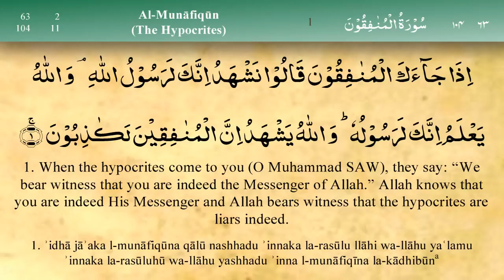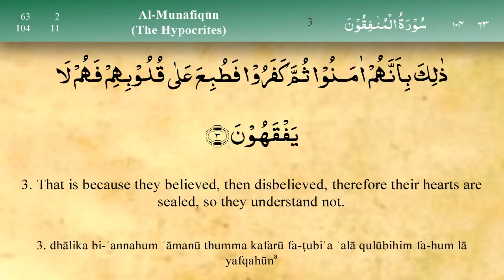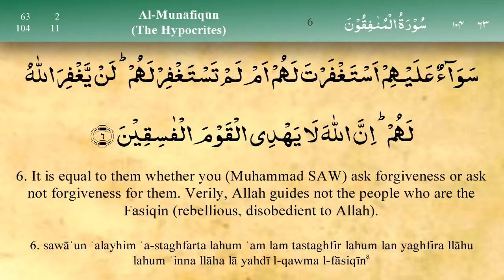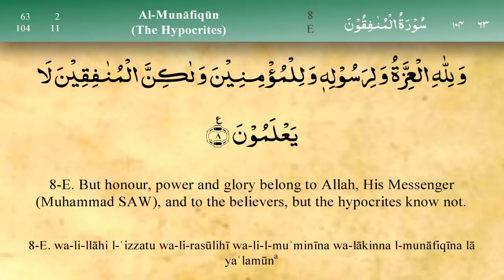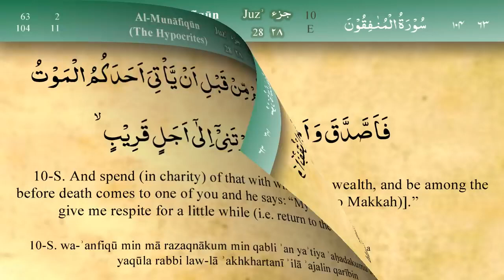063 Surah Al Munafiqoon by Mishary Al Afasy iRecite720P HD